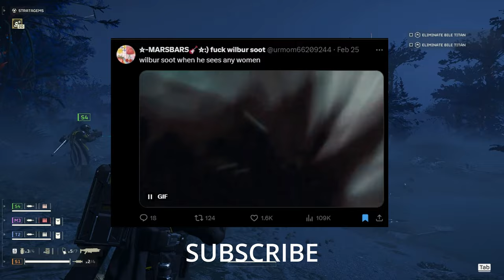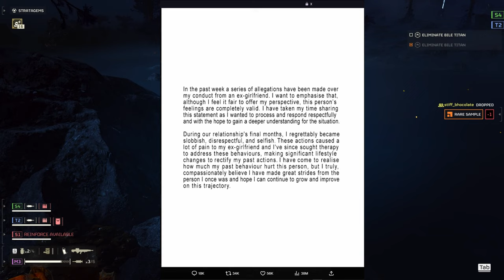Wilbur Soot Is A Freak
All seriousness tho this situation is very unfortunate